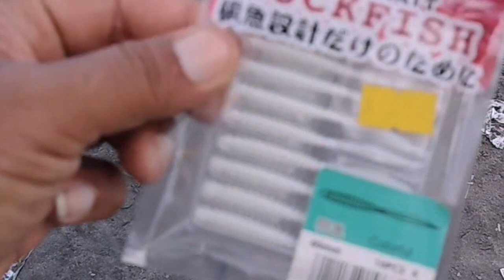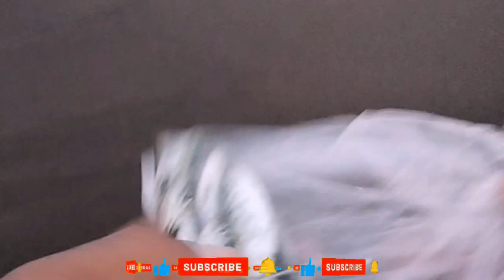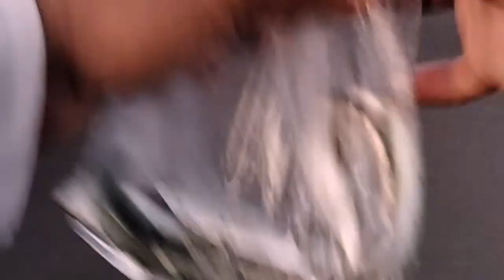Mancing pake umpan bulu dipantai angkal kampung Kusamba pada rebutan cari posisi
Oke kembali mancing di musim ikan kecil-kecil guys...
semoga terhibur...